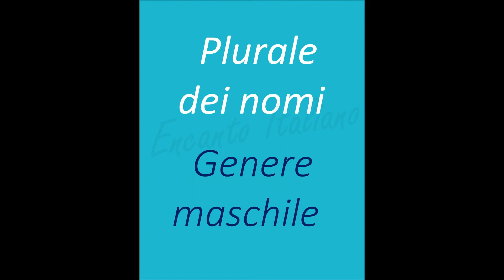Gotas 9: Formación del plural de palabras italianas de género masculino.